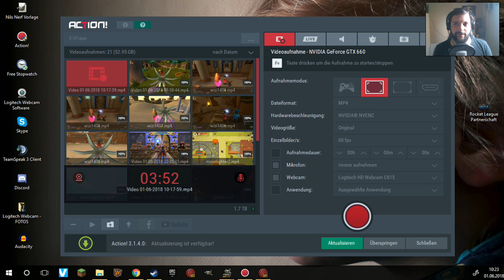Ups ... RICKY mag es härter | Wizard101 #1411